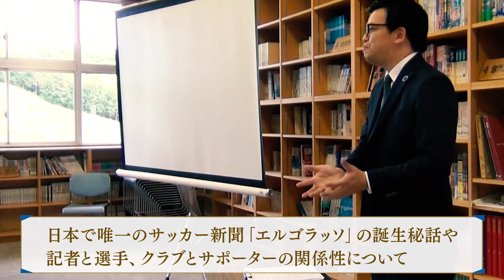Make Value Project 5月30日 登壇者「水戸ホーリーホック取締役 小島 耕」テーマ「日本初のサッカー新聞誕生の秘話とクラブの成長について」